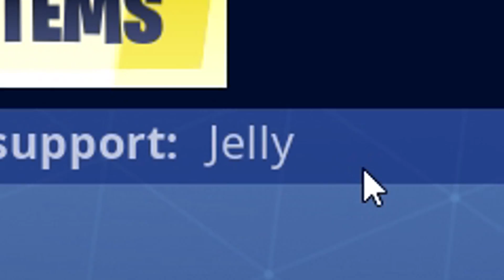WINNING While ONLY HANGING In FORTNITE! (*NEW* BALL Vehicle)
🛒 MERCHANDISE!